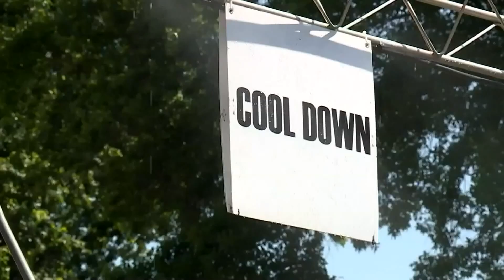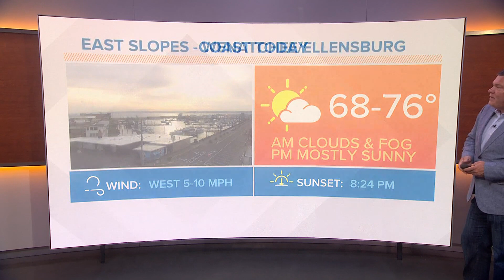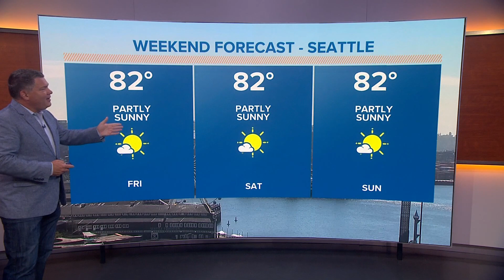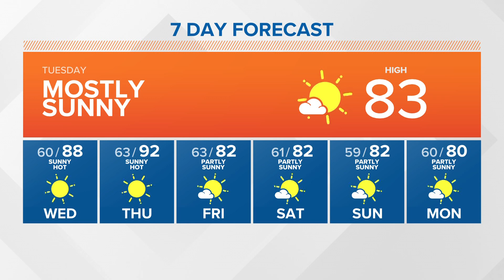KING 5 Weather